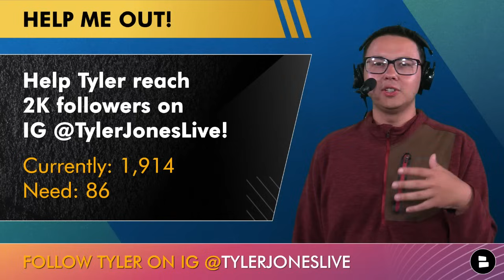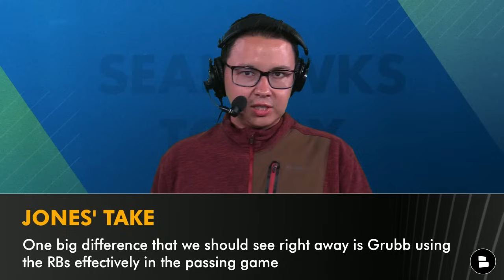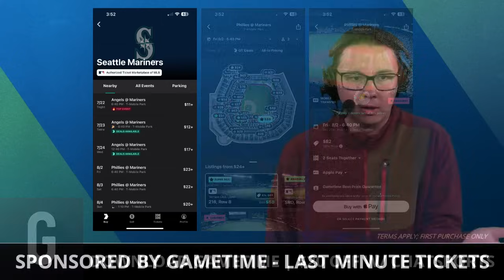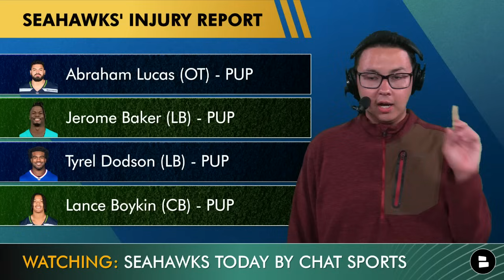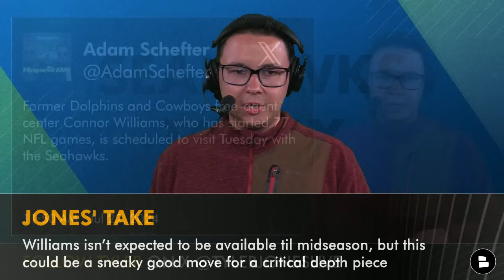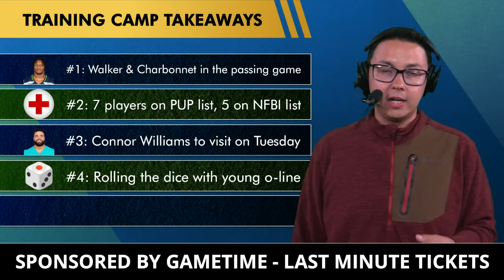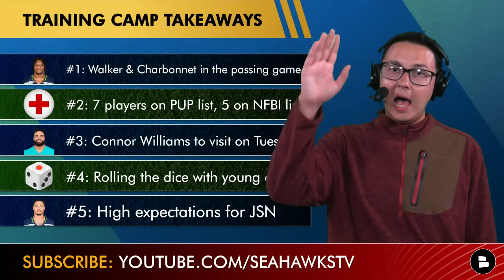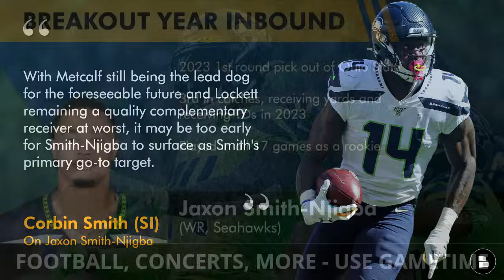Seahawks Training Camp News: Latest On Kenneth Walker, Zach Charbonnet, JSN + Connor Williams Visit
Today’s Seattle Seahawks news and rumors from training camp have the latest updates on Kenneth Walker III, Zach Charbonnet, Jaxon Smith-Njigba, Connor Williams and more. On this Seattle Seahawks YouTube video, we examine how Ryan Grubb plans to expand Kenneth Walker III and Zach Charbonnet’s roles in the Seahawks passing game with Geno Smith. Expectations are sky high for Jaxon Smith-Njigba highlights, in today’s Seattle Seahawks news we discuss what we want to see from JSN over the next few weeks. Plus, Connor Williams has been named as a new Seattle Seahawks free agency target. Will the Seattle Seahawks sign Connor Williams in NFL Free Agency? Chat Sports host Tyler Jones breaks down the idea in the latest Seattle Seahawks free agency rumors and news.

Seattle Seahawks rumors and news on today’s show:
#1: Kenneth Walker III & Zach Charbonnet in the passing game under new OC Ryan Grubb
#2: 7 players on PUP list, 5 on non-football injury list in the latest Seattle Seahawks injury news
#3: Connor Williams to visit on Tuesday in 2024 NFL Free Agency
#4: Rolling the dice with young Seahawks offensive line
#5: High expectations for Jaxon Smith-Njigba

Seattle Seahawks Injury Report
Abraham Lucas (OT) - PUP
Jerome Baker (LB) - PUP
Tyrel Dodson (LB) - PUP
Lance Boykin (CB) - PUP
Jerrick Reed II (S) - PUP
Drake Thomas (LB) - PUP
Cameron Young (NT) - PUP
Anthony Bradford (OG) - NFBI
Easton Gibbs (LB) - NFBI
D.J. James (CB) - NFBI
Nehemiah Pritchett (CB) - NFBI
Dee Williams (WR) - NFBI

Connor Williams Highlights
2018 2nd round pick out of Texas
Previously played for the Cowboys & Dolphins
Highest graded interior offensive lineman by PFF in 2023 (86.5 overall)

Jaxon Smith-Njigba Highlights
2023 1st round pick out of Ohio State
3rd in catches, receiving yards and receiving TDs in 2023
Played in all 17 games as a rookie

Stay up-to-date with the latest Seattle Seahawks news and rumors by following Tyler Jones!

Stay up-to-date with Seattle Seahawks all offseason long with Seahawks rumors, news, draft, free agency, trade updates & more!

Share the video & tag Tyler (@TylerJonesLive) for a follow back!

Seattle Seahawks 2024 returning defensive starters:
NT Jarran Reed
OLB Uchenna Nwosu
OLB Boye Mafe
OLB Dre'Mont Jones
S Julian Love
S Jamal Adams
S Quandre Diggs
CB Riq Woolen
CB Mike Jackson
CB Devon Witherspoon
CB Tre Brown

Don't jinx it! 👍 the video so the Seahawks offseason is successful!

Follow @chatsports on all the social media platforms for the most entertaining NFL, NBA & CFB updates! You'll love us if you follow Barstool Sports, ESPN, or Bleacher Report:

Seahawks 12s! Share your thoughts on these questions from Tyler Jones:
- Seattle Seahawks News: Are you excited about Ryan Grubb’s new offense? Type ‘Y’ for Yes, ‘N’ for No
- Seahawks Rumors: Should the Seahawks sign Connor Williams? Type ‘S’ for Sign, ‘P’ for Pass
- Seattle Seahawks Training Camp Highlights: Who will be the Seahawks’ leading receiver this season?